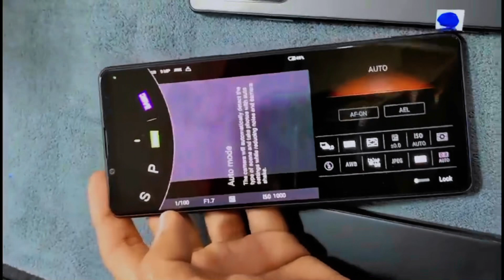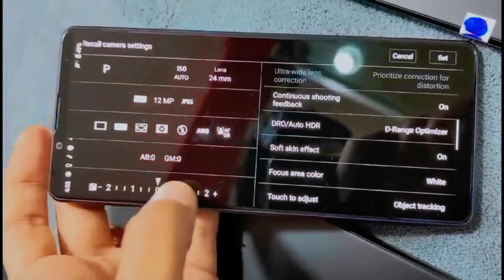Sony Xperia 1 III : The Ultimate Enthusiast Phone ! | Pathan Zone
-Aasalam Mu Aalikum Pathan Zone Family !

Sony Xperia 1 III Full Review DSLR features Best Gaming Phone Ever King 👑 of Mobile Phones,